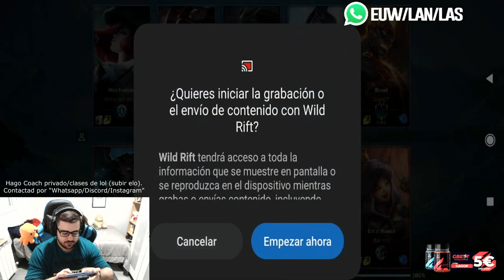WILD RIFT | 😱 MEJOR SUPPORT para CARRILEAR 😱 | BRAND SUPPORT S3 - [2.5A]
GagoOP - Guía Cómo jugar con Brand S3 Support Temporada 3 | Microgame y Macrogame | Brand 2.5A | Guía Brand Temporada S3 | Guía Combos Brand S3 (Mejores Runas, Build, Counters y Consejos) | Tier List Brand | Trucos y Tips Brand | Brand S3 | Brand Invocar a Aery | How To Play Brand S3 | Brand lol (Brand League Of Legends) | Brand S3 Gameplay | Brand Temporada 3 | Guide Brand Season 3 en Español | Brand Temporada 3 (Brand Season 3). Brand 2021. Brand Parche 2.5A (Brand Patch 2.5A). Con sus Runas (Runes), Objetos (Build/Items), Hechizos de Invocador (Summoners) Destello y Prender o Extenuación (Flash and Ignite or Exhaust). Espero que os guste y ya haré algún "Brand Montaje" (Best Brand Plays). Brand TFT | Brand Teamfight Tactics | Brand Runaterra (Brand LoR) | Wild Rift Brand ;)

🏆  PARA CONSEGUIR 2.000 RP (SIRVE PARA EUW/LAS/LAN) TIENES QUE :
2. LE DAS A "SEGUIR" Y ACTIVAS LA "CAMPANITA" PARA RECIBIR NOTIFICACIONES.
3. ATENTO A CUANDO HAGA DIRECTO, MÍRALO, Y ACUMULA "GAGO POINTS". CON 10.000 PUEDES CANJEARLOS PARA ENTRAR EN EL SORTEO DE 1.000 RP SOLO CON VER MIS DIRECTOS :D

★ Para ver Brand Mid S3 | Brand Top S3 | Brand Jungla S3 | Brand Support S3 | Brand Adc S3 | CLICK AQUÍ ☛